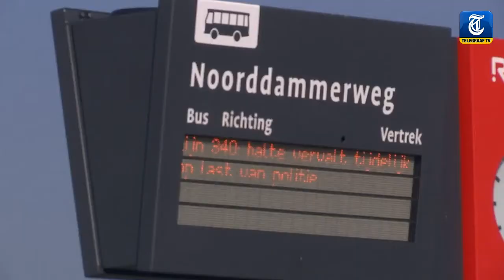'Verveelde Polen, dan krijg je dit'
De politie heeft vannacht in De Kwakel een man doodgeschoten. De Poolse man kwam met een mes op een agent af, die daardoor geen andere uitweg meer zag. Volgens een buurtbewoner drinken Polen in de buurt regelmatig te veel en vervelen ze zich.